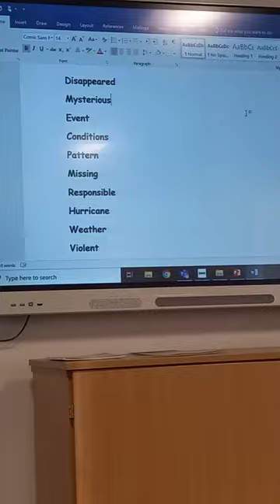Blue Coat academy walsall TA sabah Ali's voice